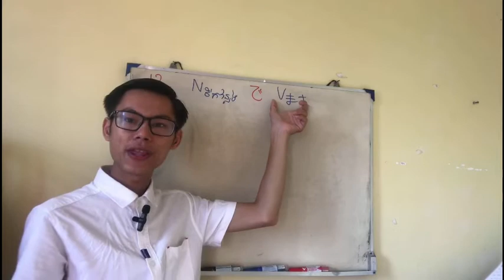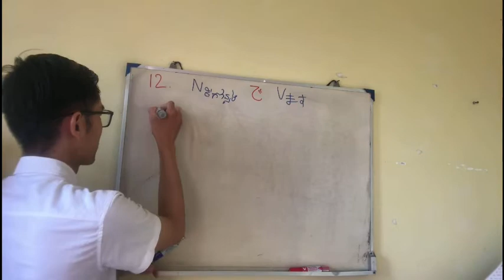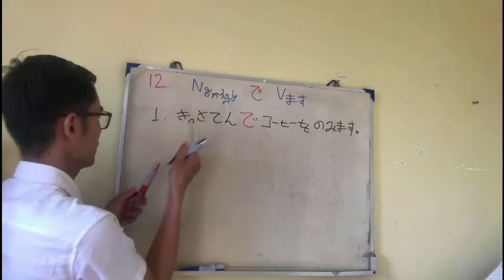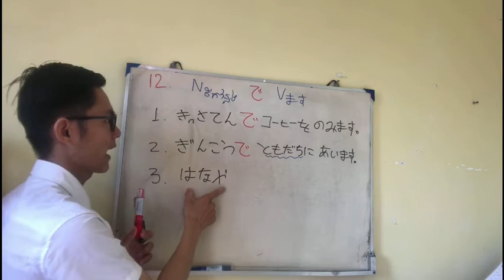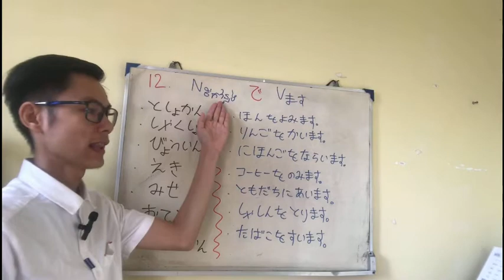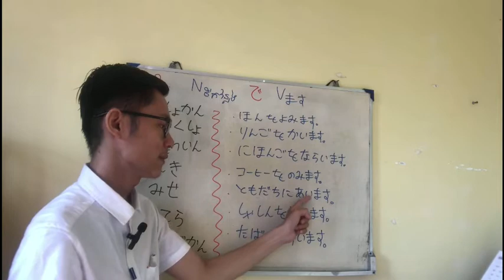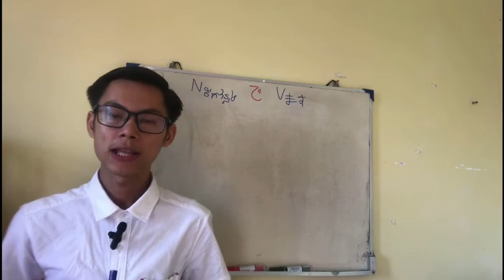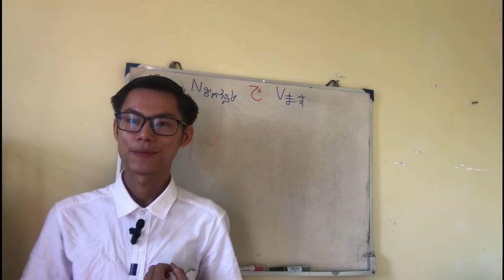Nទីកន្លែងで Vます